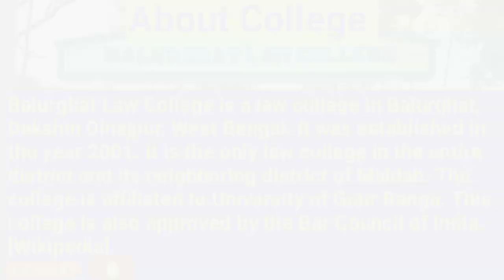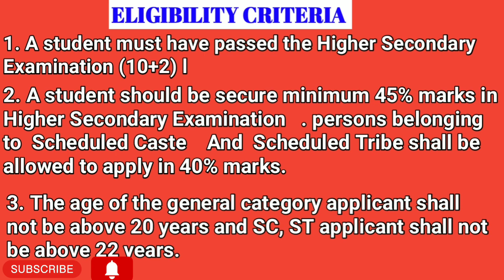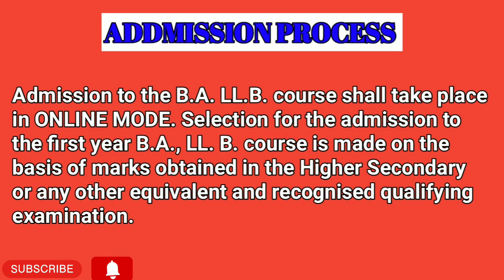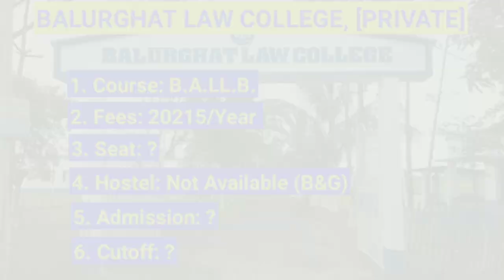Everything About Balurghat Law College । সমস্ত কিছু বালুরঘাট ল কলেজ সমন্ধে।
1. Balurghat law college North Bengal
2. Balurghat law college North
3. Balurghat law college admission
4. Balurghat law college admission 2023
5. Balurghat law college admission  process
6. Balurghat law college news
7. Law college in West Bengal